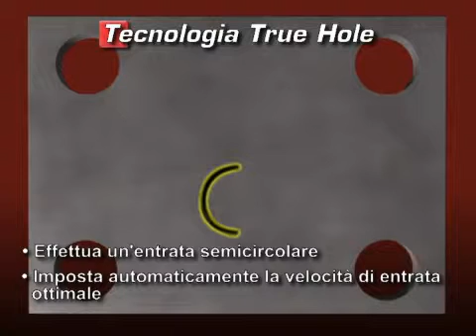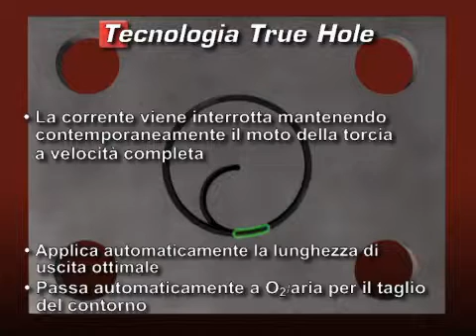Processo fase per fase tecnologia True Hole | Hypertherm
Processo fase per fase tecnologia True Hole

Prestazioni al plasma rivoluzionarie: True Hole® qualità del taglio

La tecnologia di taglio brevettata True Hole* per l’acciaio al carbonio produce fori di qualità decisamente più elevata rispetto a quella finora ottenibile con i sistemi plasma tradizionali. Si tratta di una funzione automatica che non richiede l’intervento dell’operatore.